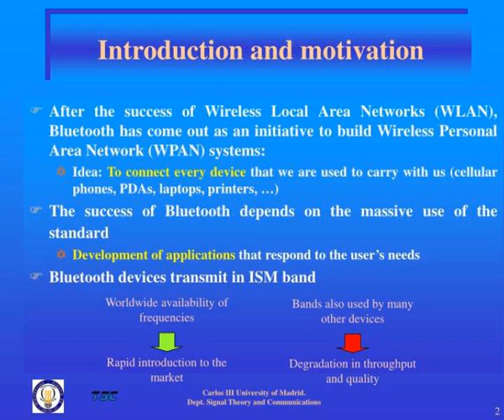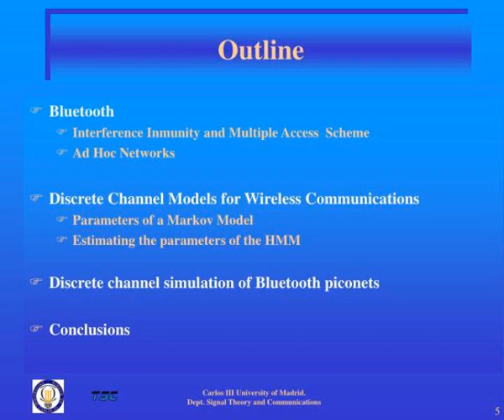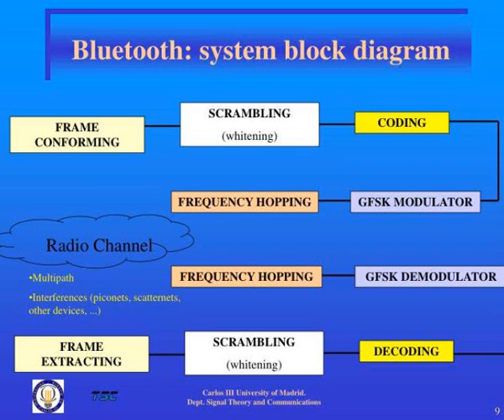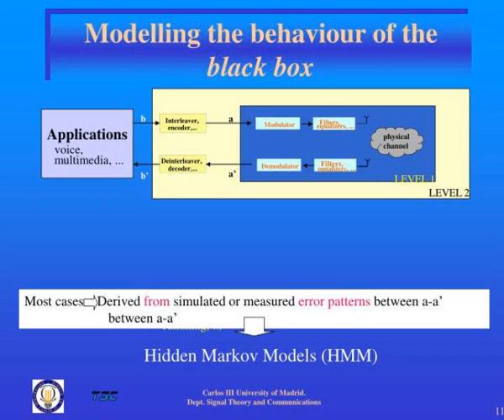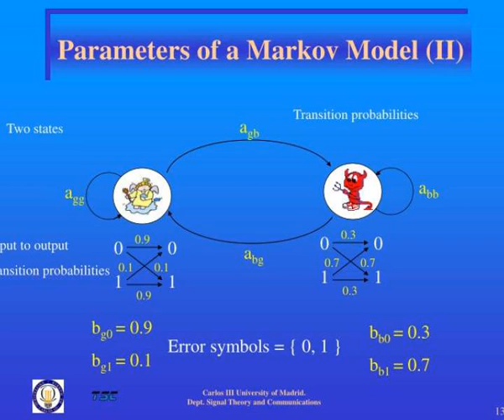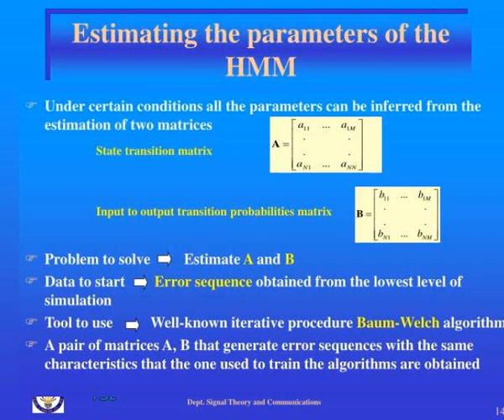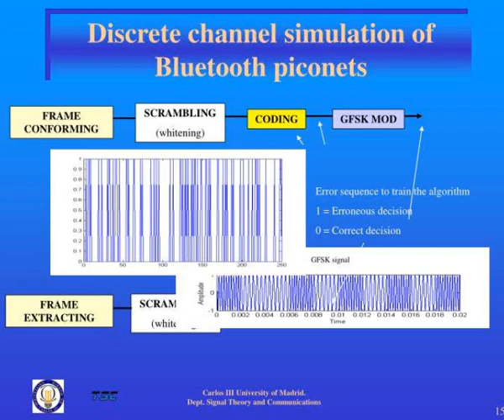discrete channel simulation of bluetooth piconets